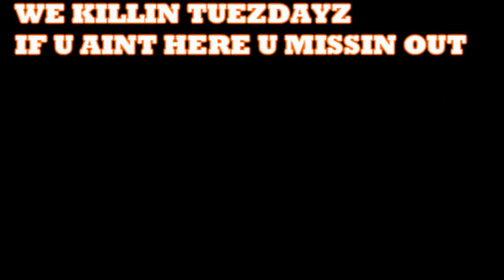Catch DJ Illusion On Da 1's & 2's @ The Ebony Showcase!!!!!!!!!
Catch DJ Illusion On Da 1's & 2's w/ N8teJonez @ The Ebony Showcase!

DIR/ NATEJONESTV